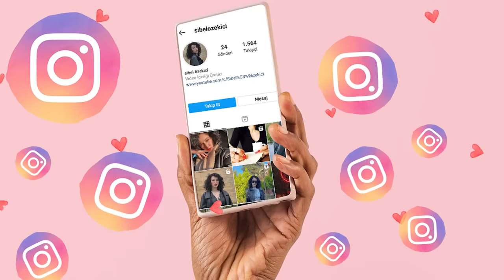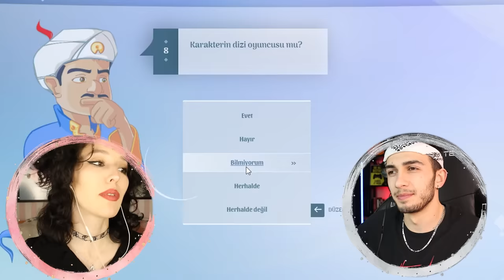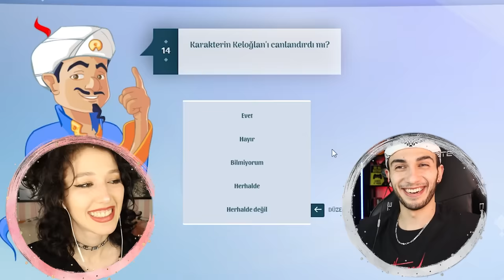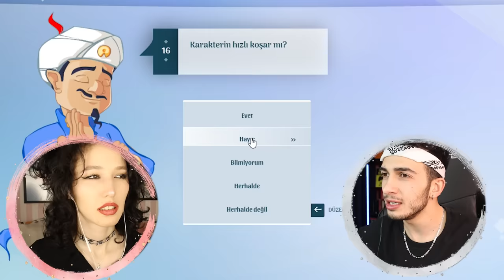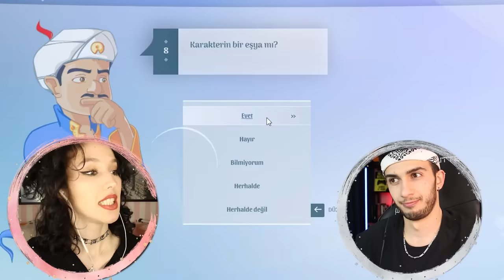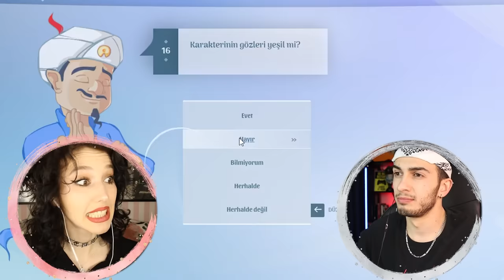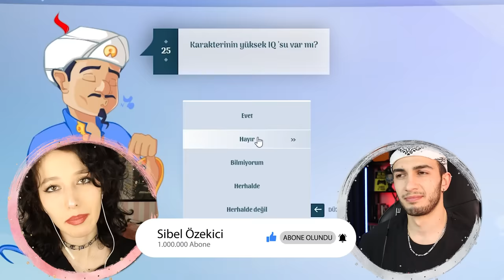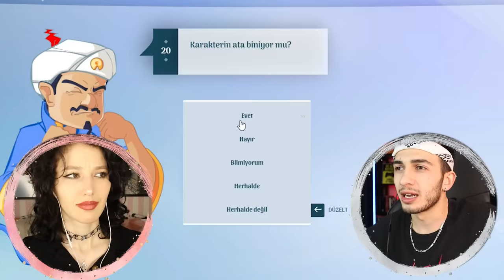AKİNATÖRÜ YENDİK!! #2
Merhabalar ben Sibel Özekici , Bu videoda Mert ile birlikte akinator u yenmeye çalıştık şaşırtıcı ilginç komik ve eğlenceli bir video oldu. Umarım beğenirsiniz iyi seyirler...